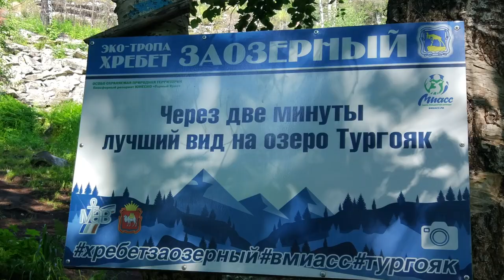Спортивный Тургояк. Заплыв X-WATERS URAL 2022, SUP, Китайская стена